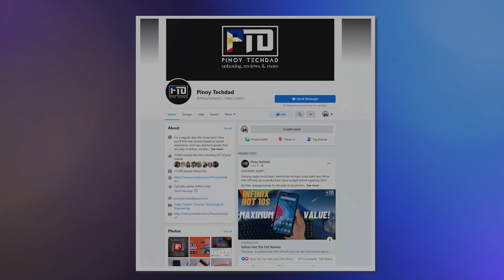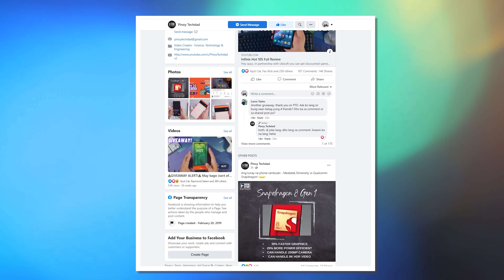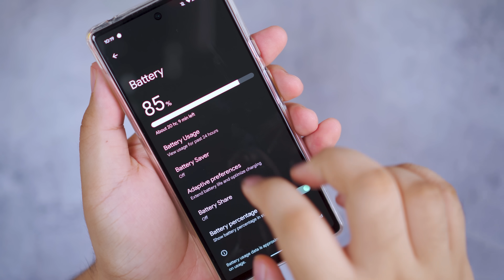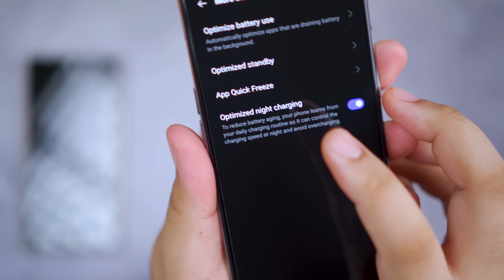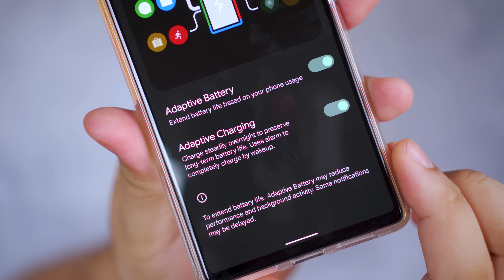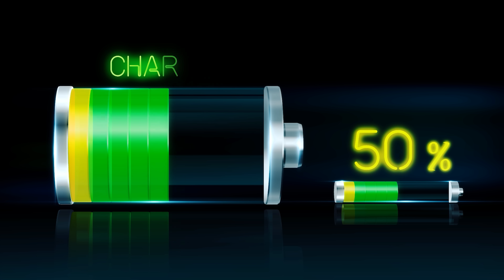5 NA MALING IMPORMASYON TUNGKOL SA SMARTPHONE BATTERIES, ITATAMA NATIN! (2021 to 2022)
Ito ang mga madalas natin marinig o di kaya nababasa online tungkol sa tamang pag-aalaga ng Smartphone batteries natin. Panahon na kaya para ma-update yung ating kaalaman tungkol dito? Alamin sa video na to!